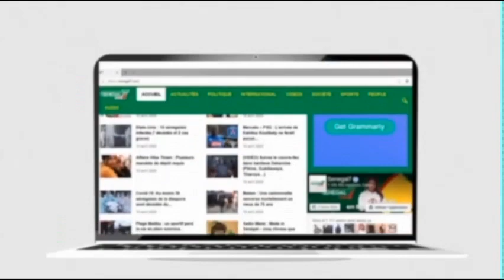Revue de presse (wolof) Zik Fm du mercredi 18 novembre 2020 avec Ahmed Aidara